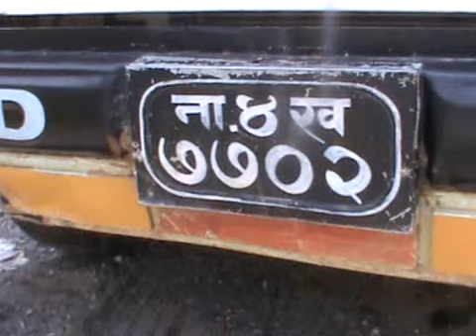Surkhet ma Tanab